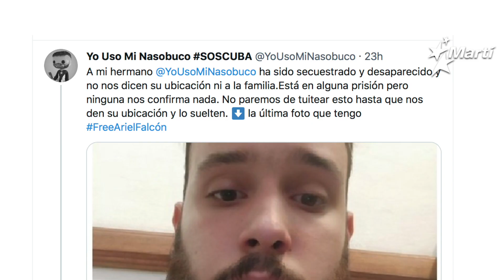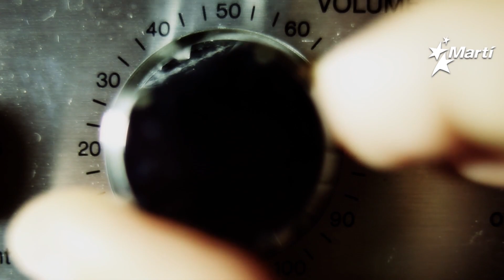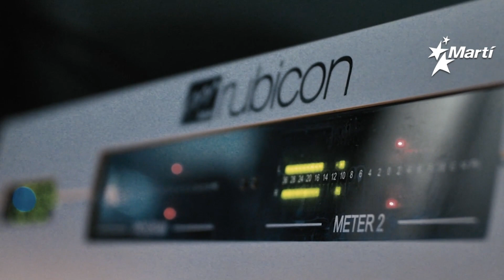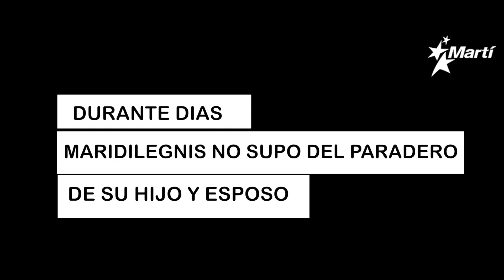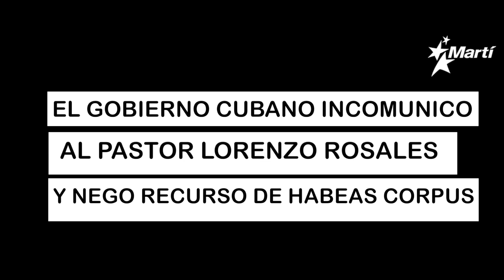Madres del 11J: Maridilegnis Carballo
Maridilegnis Carballo, madre de David Lorenzo Rosales y esposa del Pastor Lorenzo Rosales, detenidos el 11 de Julio en Palma Soriano, Santiago de Cuba, da testimonio de los hechos y su impacto en la familia, en otro episodio de la serie "Madres del 11J".